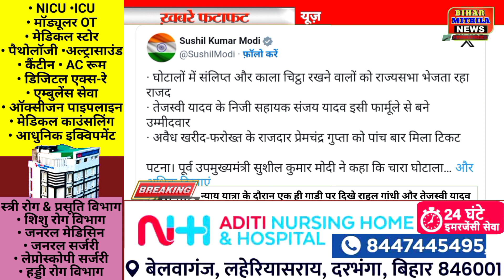राजद ने किया प्रदर्शन मुख्यमंत्री नीतीश कुमार पर लगाए आरोप देखे फटाफट खबरें 19 फरवरी 2024